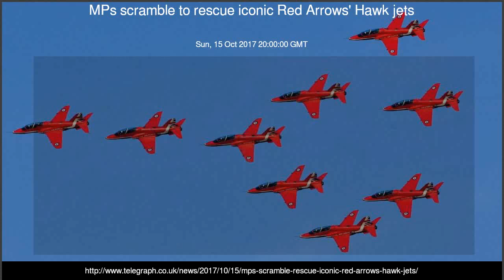MPs scramble to rescue iconic Red Arrows' Hawk jets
The Red Arrows aerobatic team risk being reduced to also-rans if they are forced to adopt foreign-built aircraft, a former head of the Royal Air Force has said.